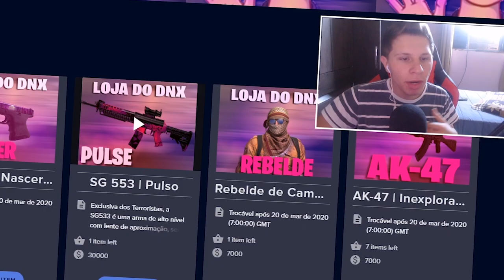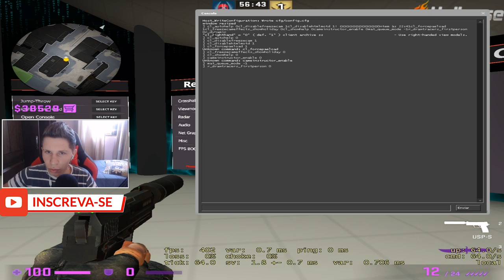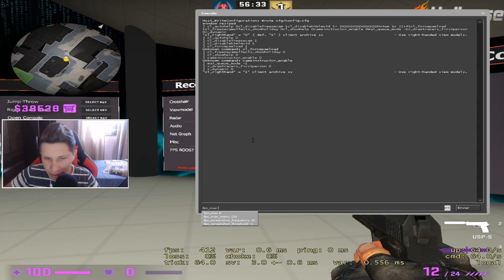9 COMANDOS que AUMENTA o FPS no CS:GO! (fiquei com 500fps*) DICAS DE FPS no CS:GO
LIVES STREAM: dnxsx (Da um sub lá) :D

Comandos utilizado no vídeo:

cl_autohelp 0
cl_disablefreezecam 1
cl_disablehtmlmotd 1
cl_forcepaeload 1
cl_freezecameffects_showholiday 0
cl_showhelp 0
cameinstructor_enable 0
mat_queue_mode -1
r_drawtracers_firstperson 0
r_dynamic

Mais algumas formas de aumenta o fps é essas, tem um vídeo ensinando algumas tudo que está ai abaixo

1- Desativa as multitaresfas do windows em configuraçoes do windows. ok
2- Desativa as notificaçoes e recursos ok
3- Ajusta o windows para a melhor performa, indo em sistema, advanced... ok
4- COMANDO PARA POR NA CMD (PROMPT DE COMANDO) - sfc /scannow ok
5- desativa dvr do windows ok
6- limpa o windows usando o comando no windows+r temp/%temp% ok
7- atualizar os drives (usando o drive boste) ok
8- tirar mapas da oficina (quanto mais mapas menos fps) ok
9- configura sua placa de vídeo para melhor desempenho ok
10- corrigir erros do windows  ok
11- desativa os vídeos do panorama no csgo ok
12- usar o ccleanner ok
13- limpa a pasta workshop ok
14- comandos no csgo -novid +fps_max 0 -high -freq 240 -refresh 240 ok
15- desistala o nvídia geforce experiece ok

Comandos que eu uso na inicialização do csgo!
- Comandos :  -novid +fps_max 0 -high -freq 240 -refresh 240
-novid (REMOVE A TELA DE INICIALIZAÇÃO DO CS)
-high (DEIXA O CSGO EM PRIORIDADE)
-threads "x" (USAR TODOS OS THREADS DO SEU PROCESSADOR, PESQUISE NO GOOGLE A QUANTIDADE DE THREADS DO SEU PROCESSADOR E COLOQUE NO "x")
+fps_max 0 (VAI TIRAR O LIMITE DE FPS DO CSGO)
+cl_interp 0 (AJUDARÁ MELHORAR A VELOCIDADE DA INTERNET)
+cl_interp_ratio 1 (MELHOR OPÇÃO DE INTERNET)
+rate 128000 (O CSGO VAI RODAR O MAIS RÁPIDO QUE PUDER)
+cl_updaterate 128 (MAIOR TAXA DE ATUALIZAÇÃO POSSÍVEL)
+mat_queue_mode 2 (PODE MELHORAR O FPS PARA ALGUNS PCS)
-freq "x"(COLOQUE A FREQUÊNCIA DO SEU MONITOR NO "x")
-refresh "x"(Insert Monitors Refresh Rate)
+cl_forcepreload 1 (CARREGUE OS MAPAS DE CSGO MAIS SUAVEMENTE)
-nod3d9ex (DEIXAR O Alt+Tab MAIS RÁPIDO)